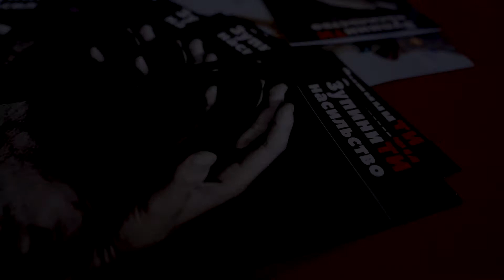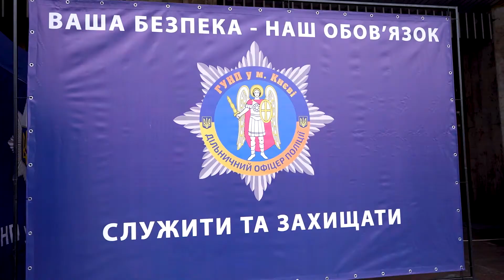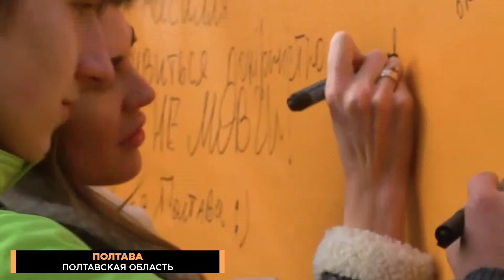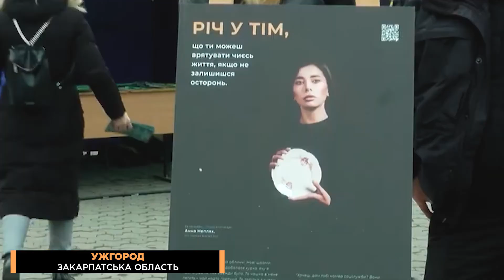Річ у тім 2.0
Відео про кампанію "Річ у тім 2.0" 2021 року.
Кампанія приурочена до Всесвітньої акції "16 днів активізму проти насильства" та проводиться за ініціативи МВС під патронатом Офісу Віцепрем’єр-міністра з питань європейської та євроатлантичної інтеграції України за участі Першої Леді Олени Зеленської та за підтримки міжнародних партнерів.

Idea development (автори ідеї): агенція “Vintage”
Production: Divergent Agency
Photos by Katerina Dema.